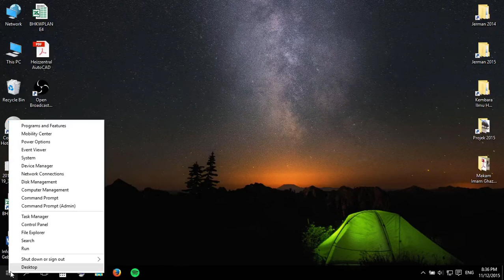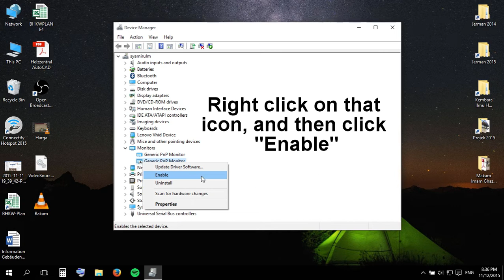Windows 10: Can't Adjust Screen Brightness (Solved!)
Solving problem of screen brightness on Windows 10.